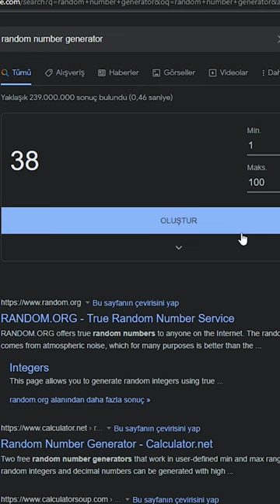Minecraft'ta Hileciye Ceza Verdim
Merhaba insanlık, güzel sözcükler duymak istiyorsan "DAHA FAZLA GÖSTER"e tıkla

Selam meraklı sakin, videoyu beğendiysen beğen tuşuna basmayı, beğenmediysen yorum yapmayı unutma.

Ayrıca sana yardım edebilecek linklere bir göz at!

PLAY.TACOSKYBLOCK.COM
SÜRÜM 1.18.2